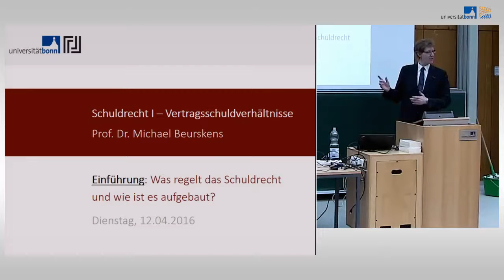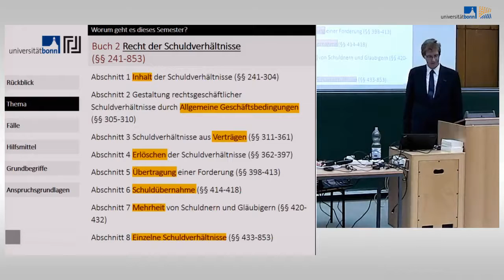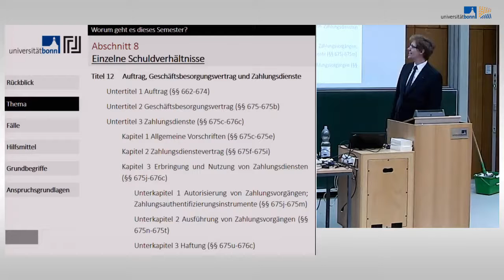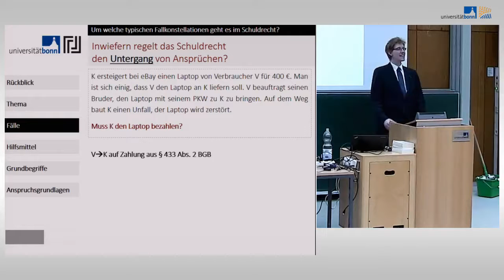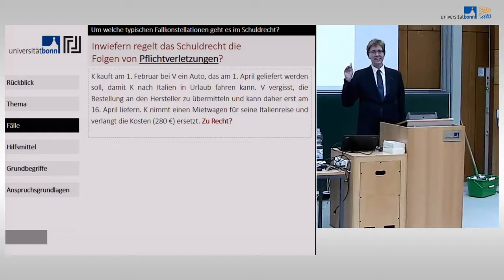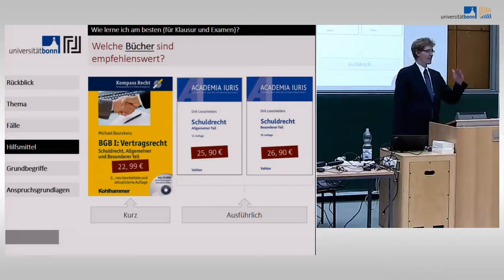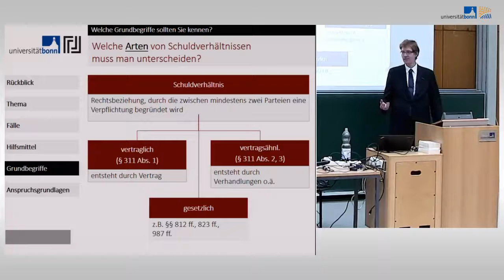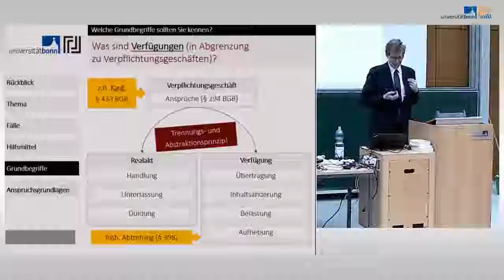Schuldrecht I - 01 - Einführung: Aufbau des Schuldrechts